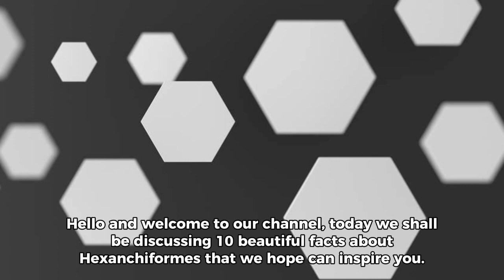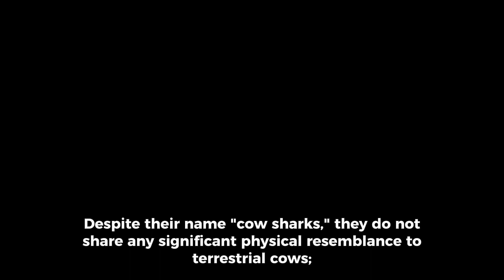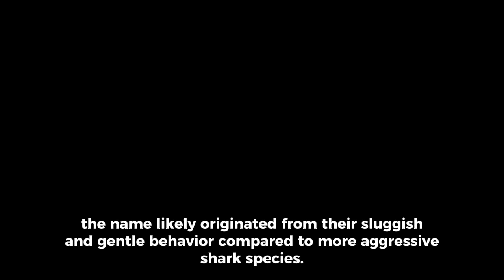10 Beautiful facts about Hexanchiformes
Hello everyone. Today, we will be discussing our top 10 beautiful facts about Hexanchiformes that you should know about. Please share your thoughts, opinions and contributions in the comments section below.